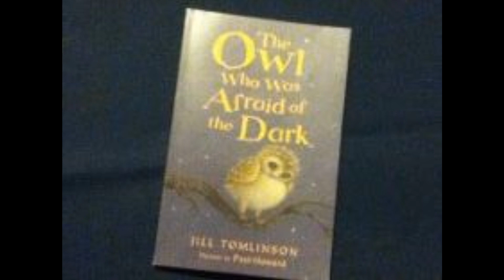*Bedtime Story* The Owl Who Was Afraid of the Dark ~*ASMR*~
Hello there!  So I had a request from Arjen R.B to do more bedtime stories and as I had some spare time I grabbed the nearest story to me and started to read.

- PLEASE NOTE-
I am not making money in any way I am merely reading a wonderful story by Jill Tomlinson to help others to sleep.  Also if you like this story please check out her other books.